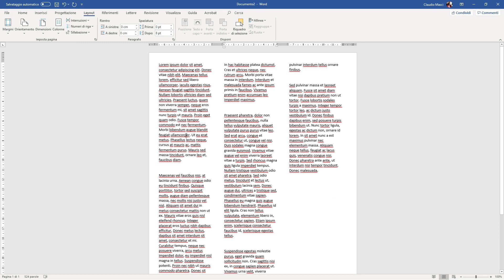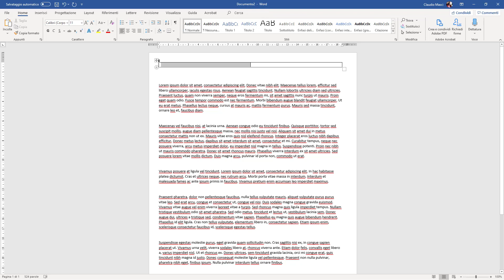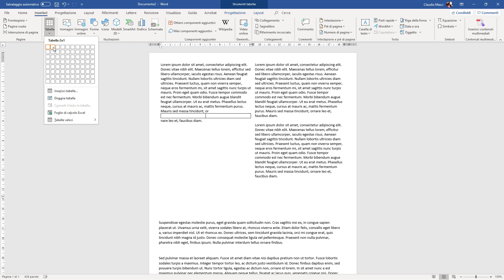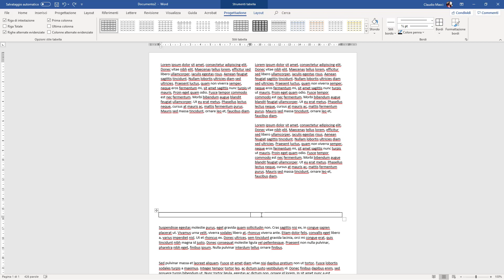Come scrivere su due colonne con Word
Due metodi per poter scrivere su Word dividendo il testo in 2 o più colonne.
Il primo metodo modifica il layout della pagina, dividendola a metà, in questo modo la seconda colonna prosegue quello che è presente nella prima.
Nel secondo metodo invece avremo due colonne indipendenti tra loro.